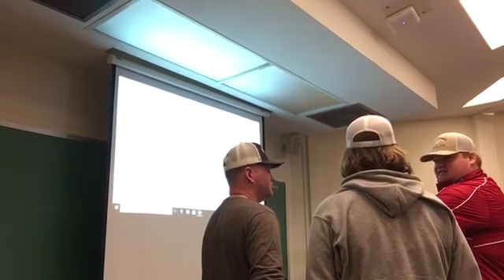AGLE 3403 Class Video 3/27/18 PART ONE